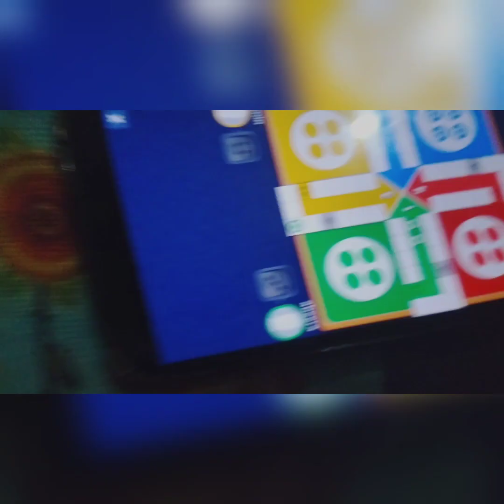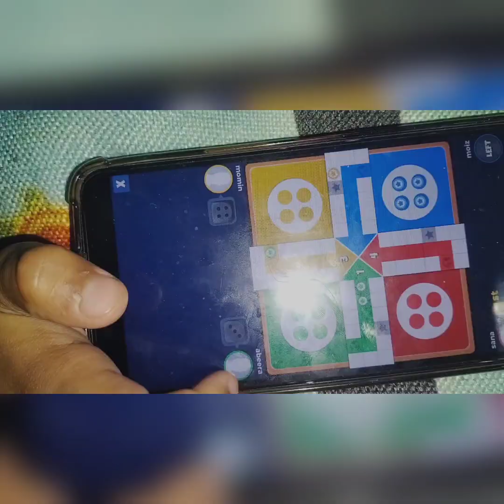Czn Ne bani Chicken Bread 🥪| Phopho Ke Ghar Iftari 😋| Maza hi a gya ⭐| ABQAN Vlogs 💫